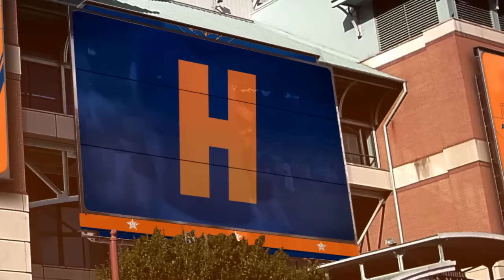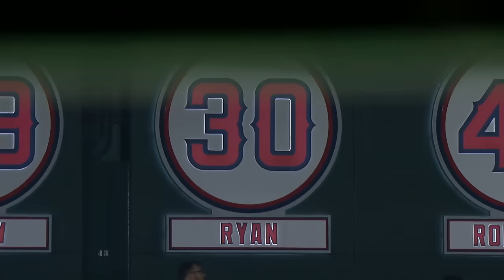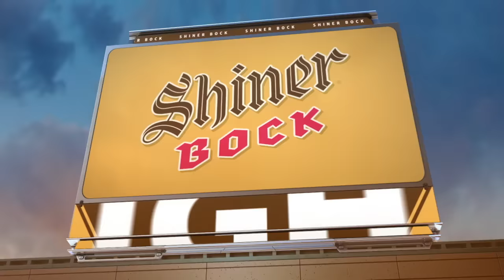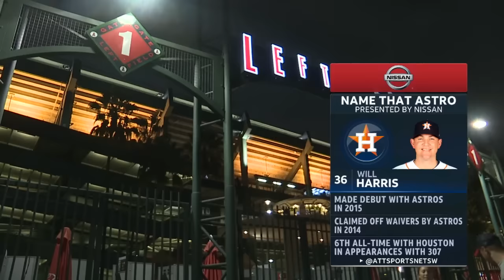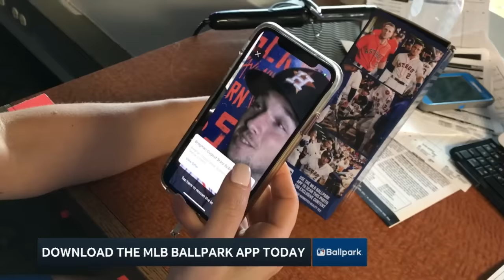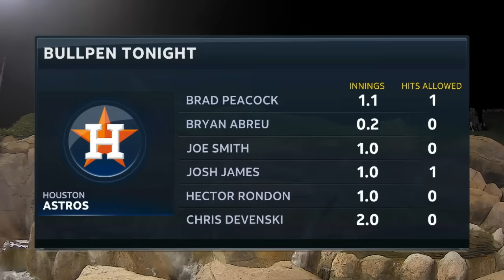Houston Astros vs Los Angeles Angels | MLB Regular Season 2019 | 26/09/2019